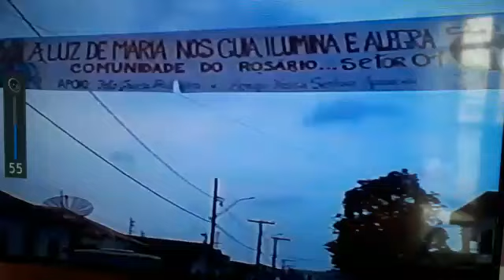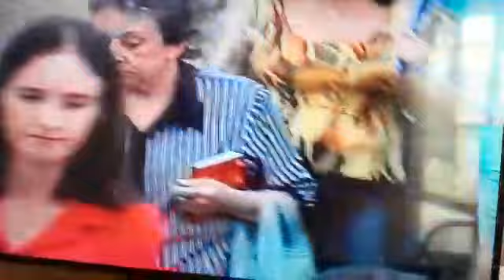LENINHO relembrando Missões 1988 em Ilicínea sul de MG